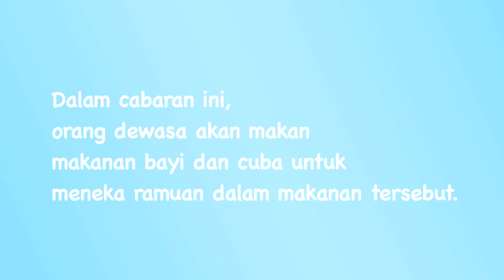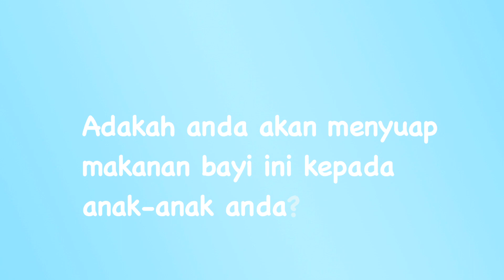RojakInspirasi: Bila Orang Dewasa Makan Makanan Bayi.